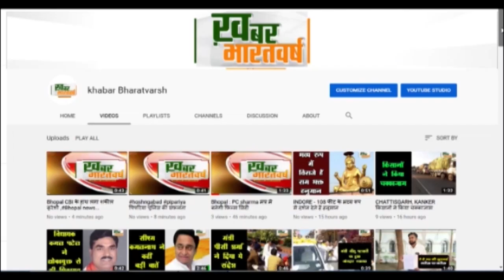पौड़ी (उत्तराखंड) : मुख्यमंत्री ने किनसूर बागी पहुंचकर किया नयार उत्सव का शुभारंभ